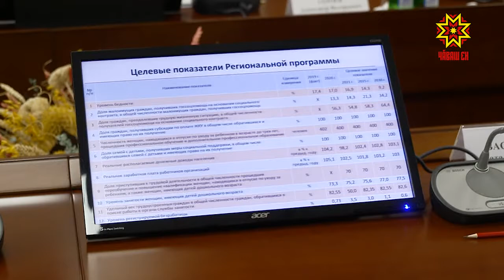Çемьесен тупăшне ӳстермелле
Пурăнмалли чи пĕчĕк виçерен сахалрах тупăш илекенсен республикăра пулмалла мар — Олег Николаев Республика Правительстви умне çакăн пек тĕллев лартать. Ăна пурнăçлама вара регион шайĕнче программа йышăнĕç.